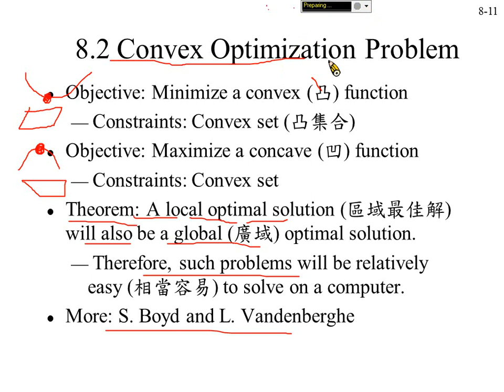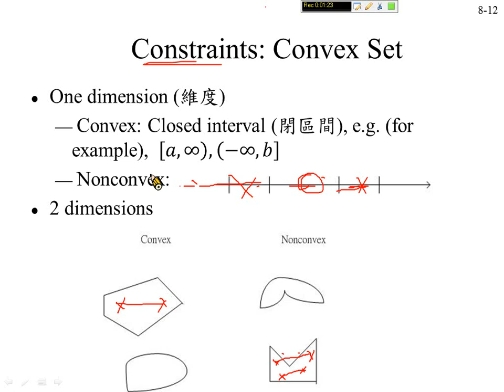許志華 OR1，11.6 凸函數最佳化